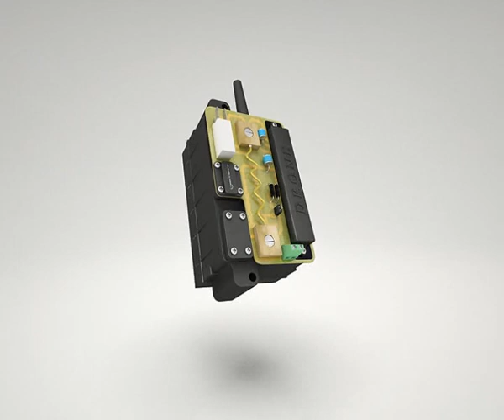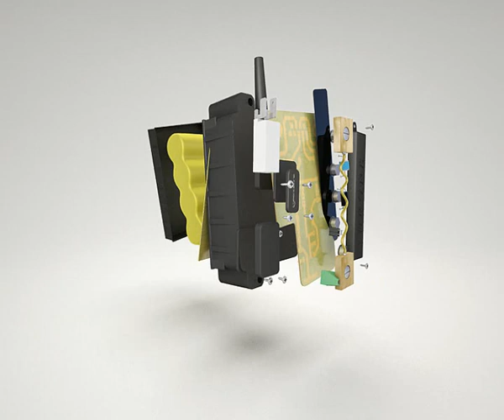L'ultima frontiera della Protezione Catodica: il Megadrone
Il nuovo Datalogger per l'acquisizione, l'elaborazione, la memorizzazione e la trasmissione dei dati provenienti dai sistemi di Protezione Catodica in campo che si affaccia sul mercato con caratteristiche nuove e all'avanguardia.